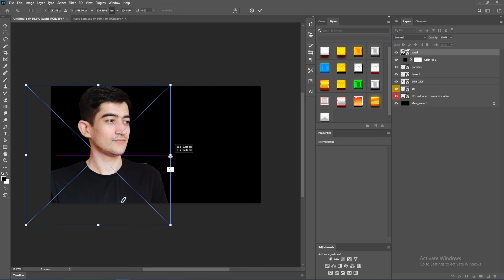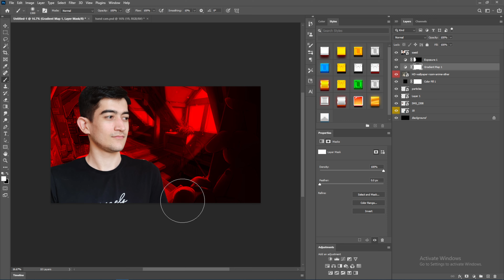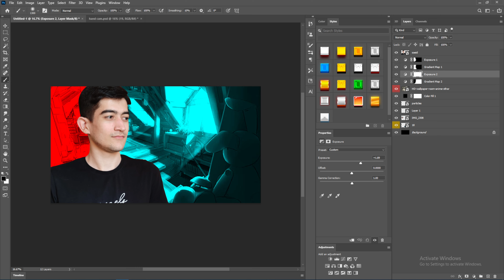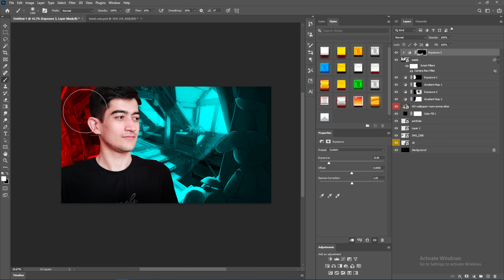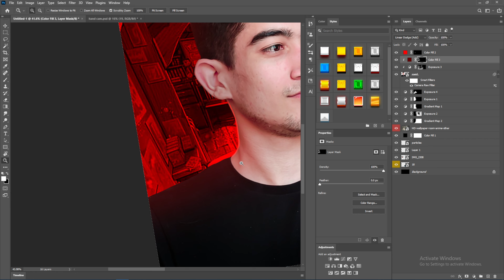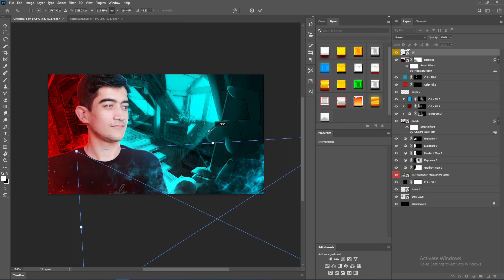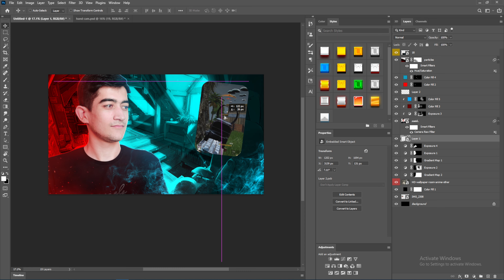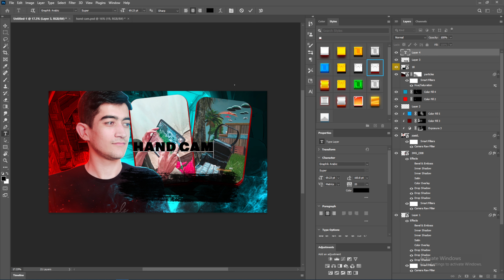CREATE AWSOME THUMBNIALS WITH THIS VIDEO!!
THUMBNAIL TUTORIAL

thumbnail is not hard thing to create and in this video im gonna show you how to create thumbnail for your videos , easy , beautiful and simple one

and let me know in comment what you think about my video